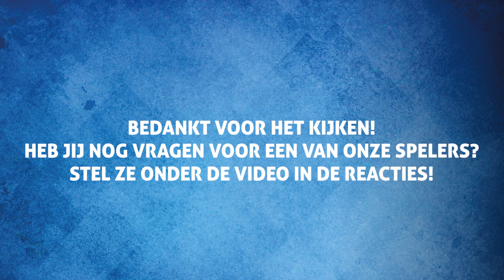Inkoppertje | Afl. 2 | Collin Seedorf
Een nieuwe aflevering van Inkoppertje, ditmaal met Collin Seedorf! Heb jij nog vragen voor een van onze spelers? Stel ze onder de video!